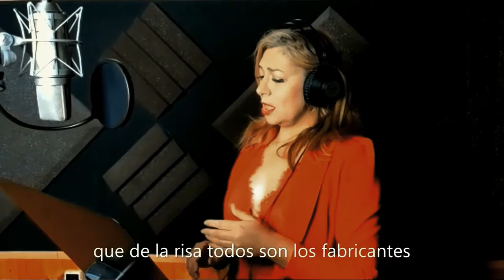Pilar Jurado "Los Reyes del Humor" Canción dedicada a ASHUMES (Asociación del Humorismo Español) HD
Canción dedicada a ASHUMES (Asociación del Humorismo Español) Título: "Los Reyes del Humor". Autor de la Letra: Joaquín Gómez de Segura; Autor de la Música y subtítulos: Juan Bautista Gonzalez Martinez; Edición y Montajes: Jesús Vaquerizas Sáez

* Sigue a Pilar Jurado en Facebook Instagram & Twitter: @pilarjurado_